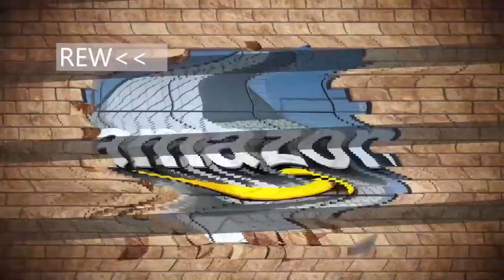CBS 6 Rewind Opening Day, The Clamor Over Crossgates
Albany, NY (WRGB) — They used to say that cash is king. There's no denying that the power of the computer and online shopping giants like Amazon have blown a hole in brick-and-mortar businesses. But it wasn't always so.

Rewind to March 4th, 1984, a once open field whose chief claim to fame was home to an endangered butterfly completed its own transformation as it became the center of the universe here in the Capital Region.